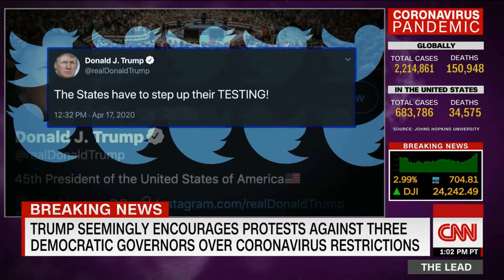Trump: Some governors have gone too far on coronavirus restrictions | TheHill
President Trump on Sunday said he believes some governors have "gone too far" in imposing restrictions meant to slow the spread of the coronavirus.